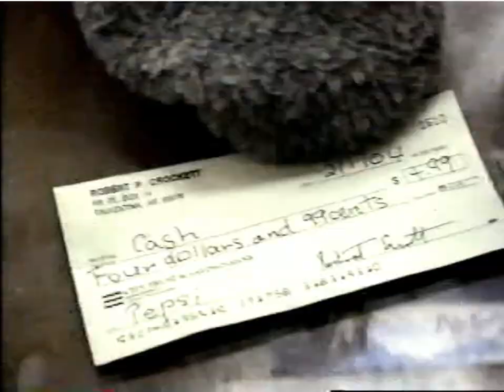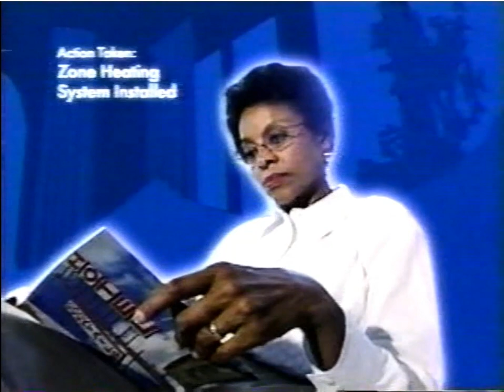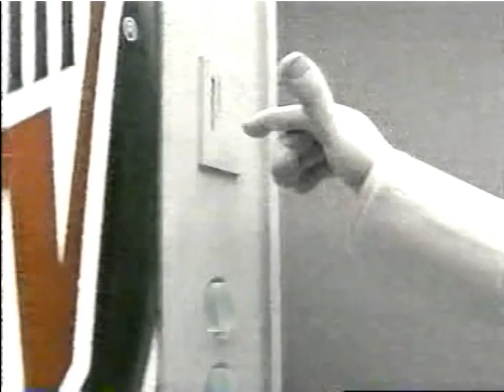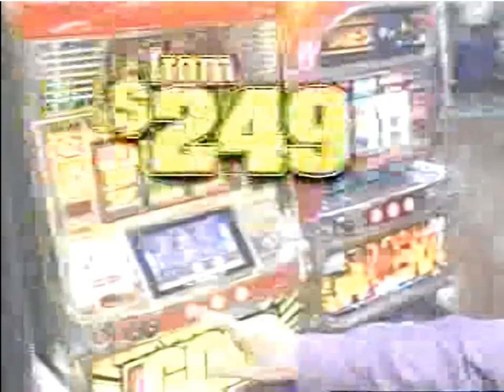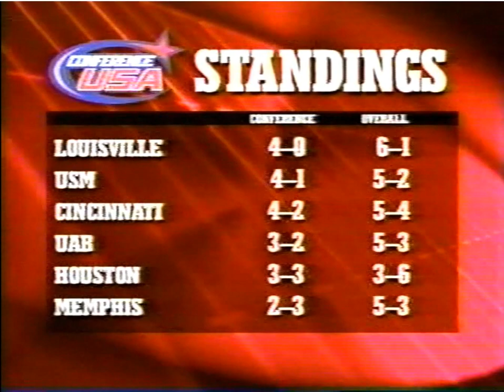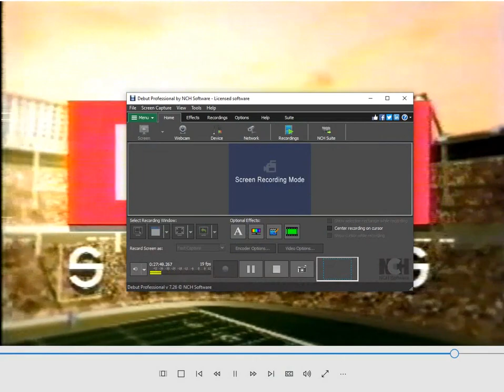2004 Cincinnati at Southern Miss Football Hilites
UC Coach's show.